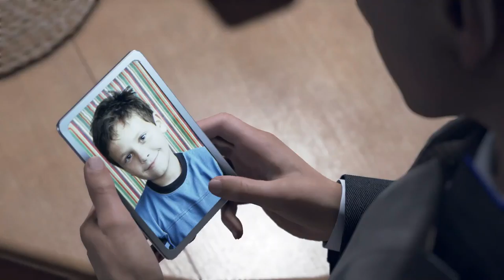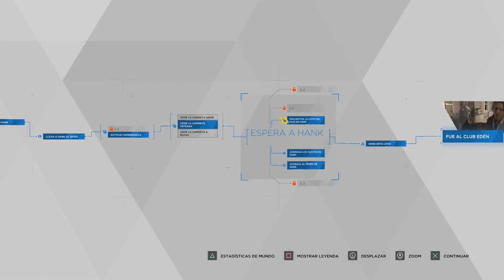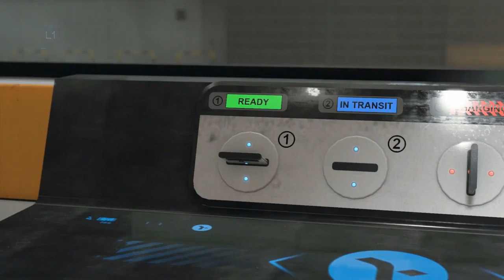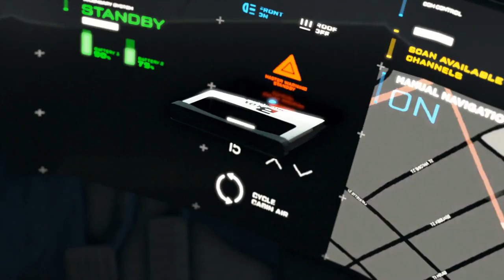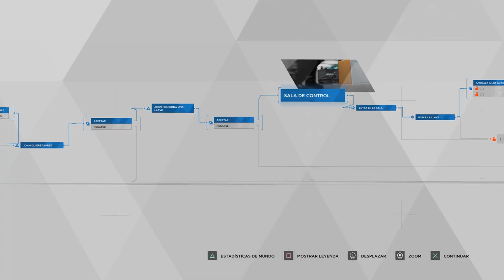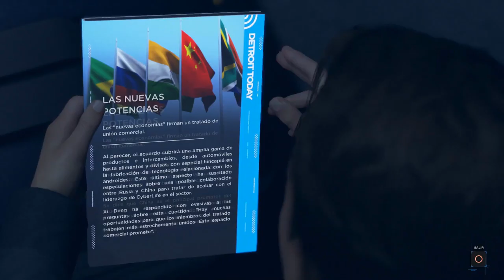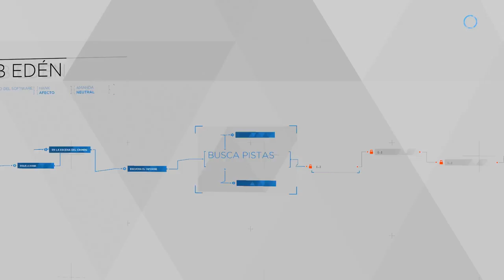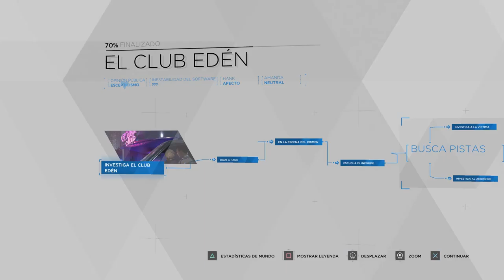Ruleta rusa, repuestos y el club edén - #09 - Detroit Become Human - ErSeFiRoX